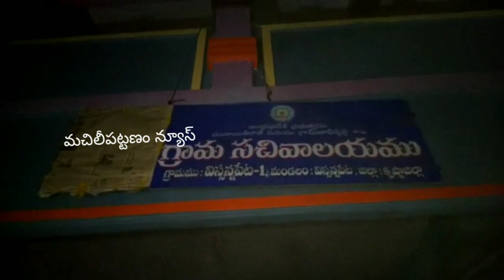సచివాలయం లో విద్యుత్ షార్ట్ సర్క్యూట్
కృష్ణాజిల్లా:

విస్సన్నపేట గ్రామ 1సచివాలయంలో విద్యుత్ షార్ట్ సర్క్యూట్ తో  2సీపీవోలు,2 హార్డ్ డిస్క్ లు,ఫ్యాన్ దగ్ధం

సచివాలయాన్ని కూల్చి,కొత్త సచివాలయం నిర్మాణం క్రమంలో అద్దె భవనంలో సచివాలయం నిర్వహిస్తున్న వైనం

తాళాలు పగులగొట్టి మంటలు అదుపుచేసిన స్థానికులు

విలువైన డాక్యూమెంట్స్ కాలిపోకపోవడంతో ఊపిరిపీల్చుకున్న అధికారులు